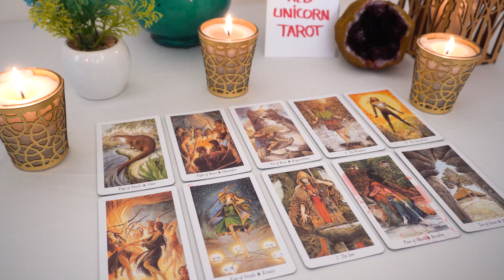AQUARIUS💘 They Will Apologize, But You Need to Know This. Aquarius Tarot Love Reading